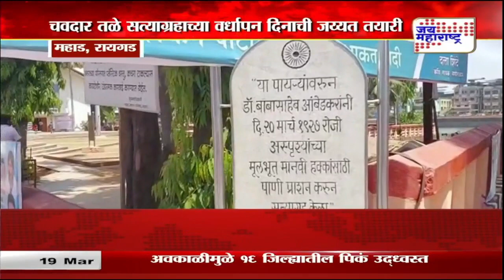Mahad | पाण्याच्या या सत्याग्रहाचा ९७ वा वर्धापन दिन महाडमध्ये साजरा | Marathi News